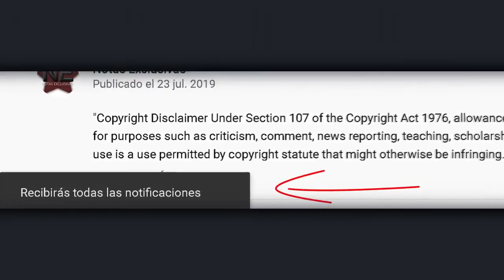Laura G recuerda el zape a Marta Guzmán que la dejó sin empleo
© Image ~
© Song ~
© interprete ~